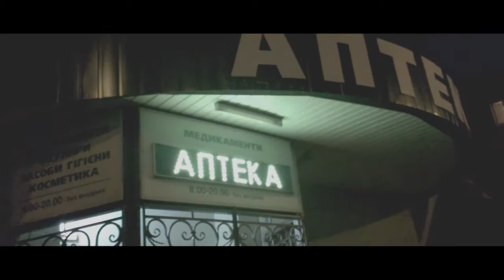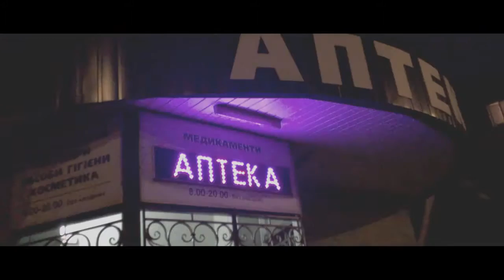TRIAD$ - Сallmeback (ft. BONES)